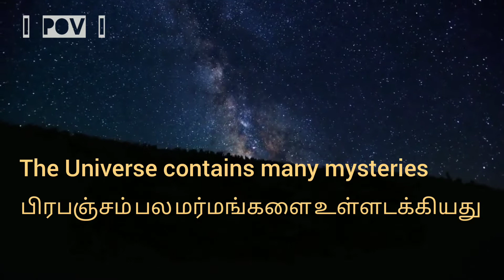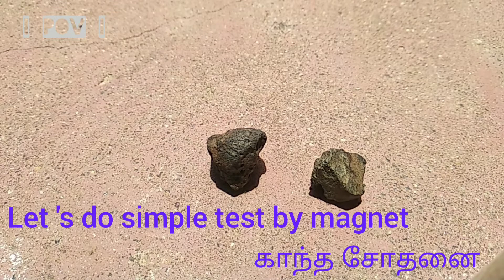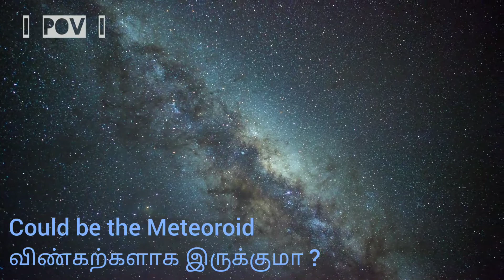Mysterious Stone I மர்ம கள்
Credit:
Video Created with InShot

Stone : Research Team - BH Foundation